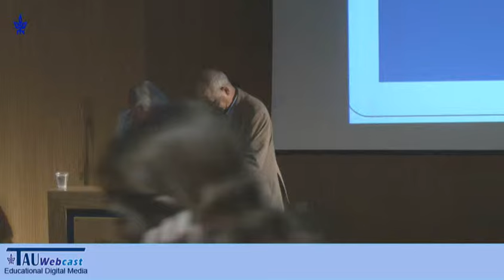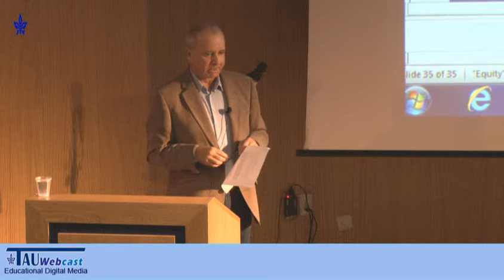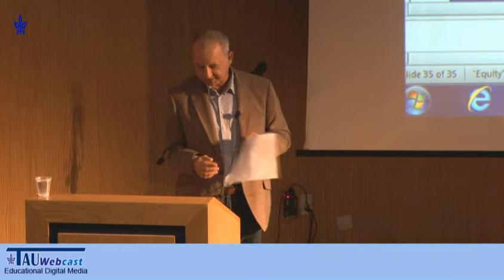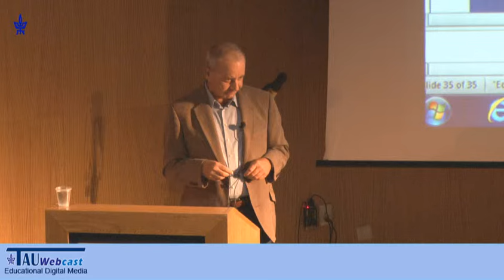Closing - Scientific Symposium in Honor of Prof. Isaac P. Witz, on the occasion of his 80th birhday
Speaker: Prof. Eitan Yefenof, Chairman, Lautenberg Center for Immunology and Cancer Research, The Hebrew University, Jerusalem, Israel
Scientific Symposium in Honor of Prof. Isaac P. Witz, on the occasion of his 80th birthday,
13/11/14